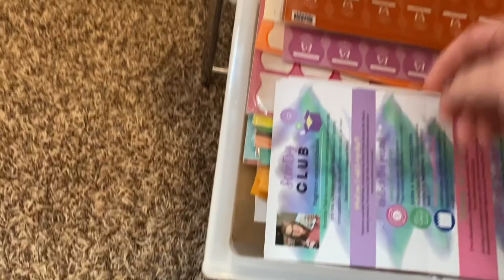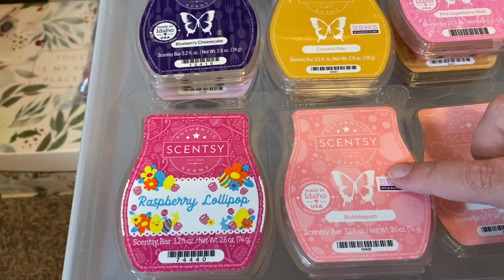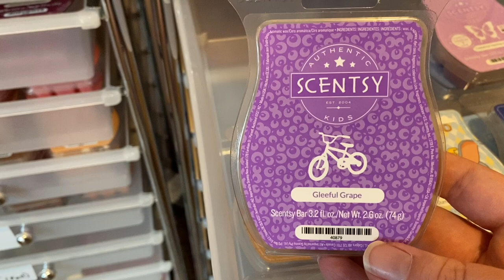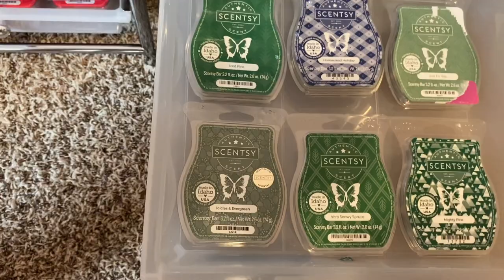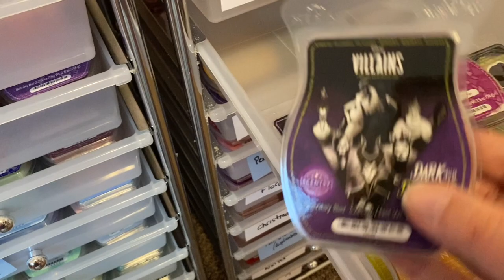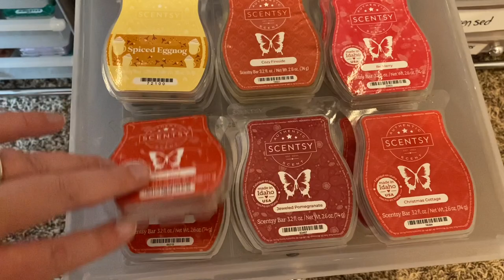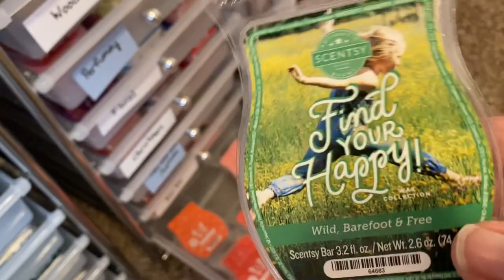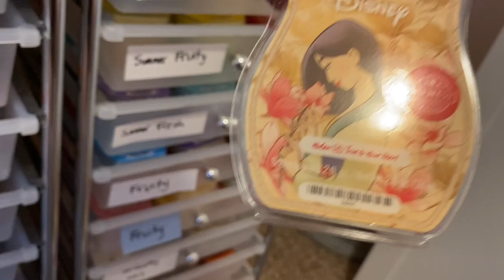Scentsy Storage & Office Organization Tour 🌟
Hey guys it’s Robyn! Today I’m sharing a tour of my Scentsy storage and home office set up! I’m by NO means an organization expert, but it can be fun to see what’s in others folks’ stash and how they organize it!

I am an independent Scentsy consultant from Dawson Creek BC, Canada and have been a lover of all things home fragrance and bath/body for many years. I love connecting with other home fragrance fanatics and sharing thoughts!

All opinions are my honest opinions, and everyone’s nose is different, so what I think may differ from what you think, and that’s what’s so fun about this! I also try to include information like duration and strength of scents whether I personally like them or not, to help you make informed purchasing decisions.

My Scentsy site (if you need a consultant to shop with, I’d love to become your consultant!): northernlightsglow.scentsy.ca
(My Scentsy site is open to US and Canadian shoppers. US customers will just need to change the country in the drop down menu to US, and then you’re good to go)